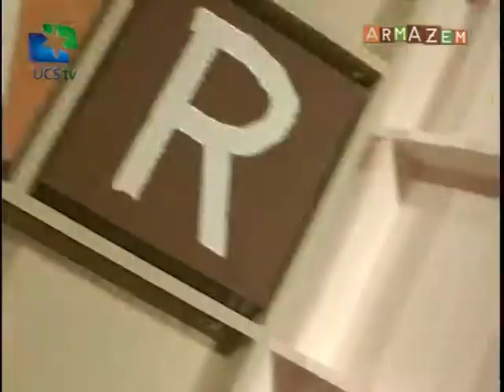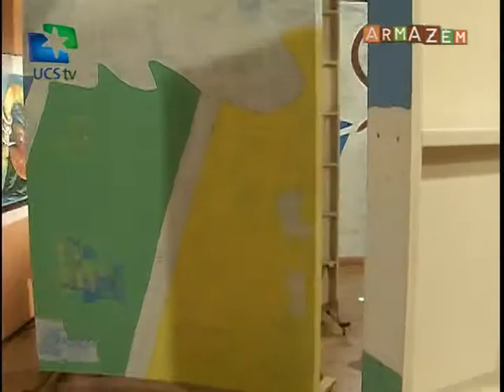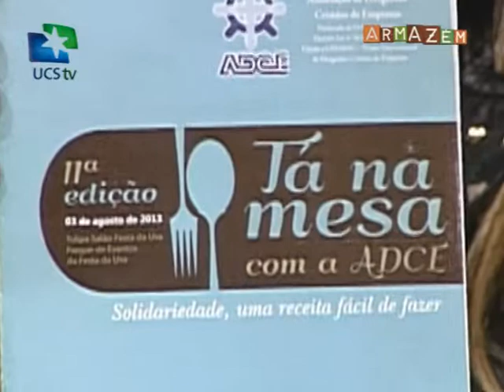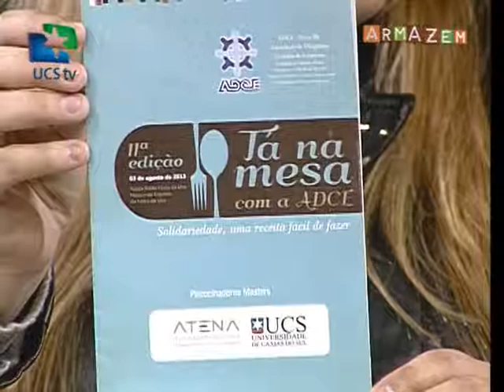Armazém UCSTV - 23/07/2013 - Tá na Mesa